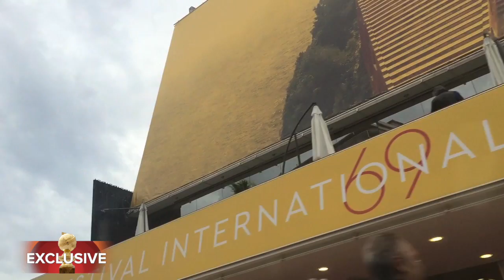George Miller on Jurying Cannes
Like the Supreme Court, Cannes juries are composed of nine experts, although by the shroud of secrecy that surrounds their proceedings sometimes they can appear more like a sequestered jury than a festival panel. This years judges are Arnaud Desplechin, Kirsten Dunst, Valeria Golino, Mads Mikkelsen, László Nemes, Vanessa Paradis, Katayoon Shahabi and Donald Sutherland headed by Aussie, Golden Globe nominated director George Miller who was on the Croisette last year with his Mad Max: Fury Road. During the festival jurors stick to a rigorous schedule of screenings and are sworn to secrecy. But when Miller stopped by the HFPA/Filmaid benefit he spoke to Katherine Tulich and gave us a rare exclusive insight into the inner workings of this year’s jury.